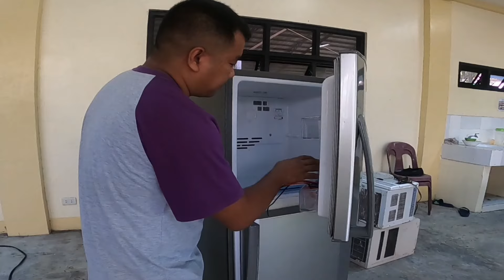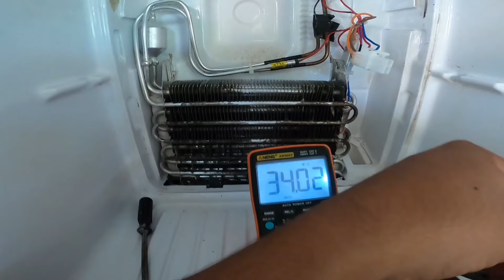How to replace thermodisc No frost Ref - Mahina ang lamig sa baba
Mahina ang lamig sa refrigerator compartment? Napapanisan ng pagkain? Baka thermodisc ang problema?

RDC TV